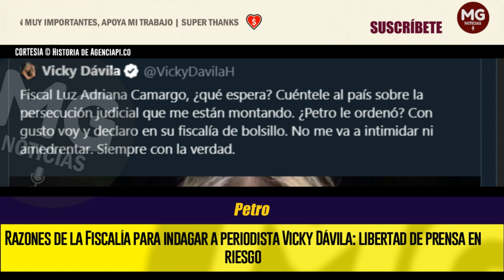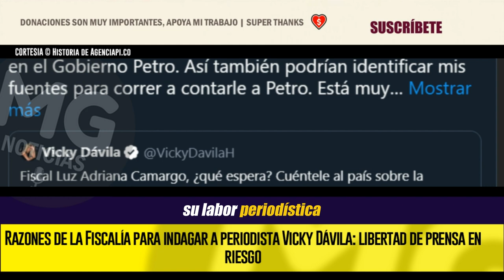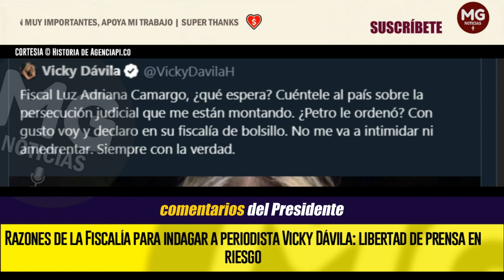LIBERTAD DE PRENSA EN RIESGO ⚠️ RAZONES DE LA FISCALÍA PARA INDAGAR A PERIODISTA VICKY DÁVILA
La situación también ha reavivado la discusión sobre la libertad de prensa en Colombia bajo el actual Gobierno, un tema que cobró relevancia meses atrás cuando el presidente criticó a la Fundación para la Libertad de Prensa (FLIP), cuestionando su objetividad.